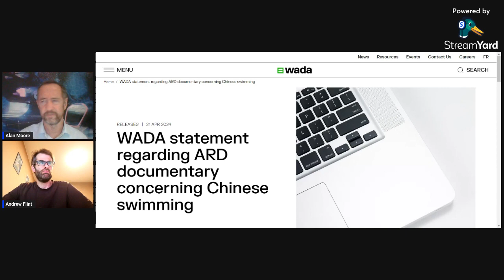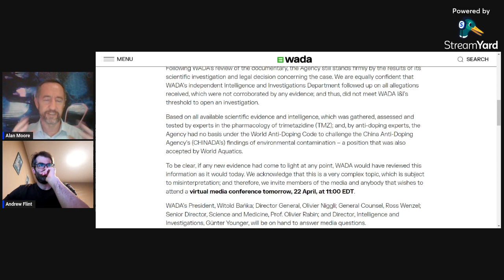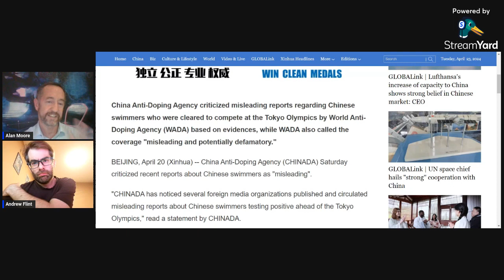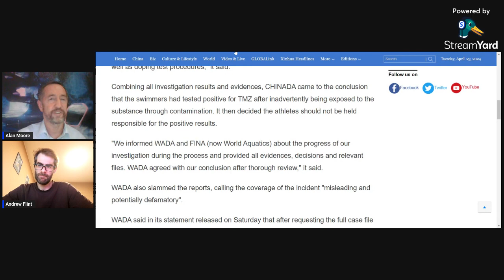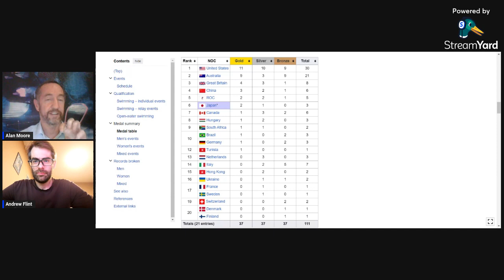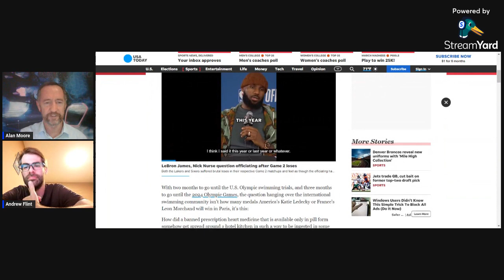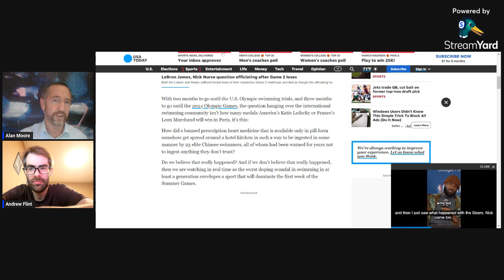China Crisis or Geopolitical Gombeenism | Capital Sports 3.0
With a tip of the hat to English football's European failures, we venture East to China and how their doping athletes were found not guilty of doping, but that isn't enough for American and German intelligence agencies.

Just what can we believe in this ungodly mess?